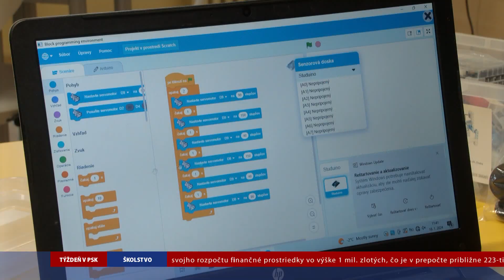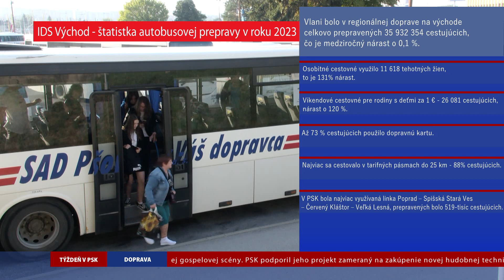Týždeň v PSK: január 2024